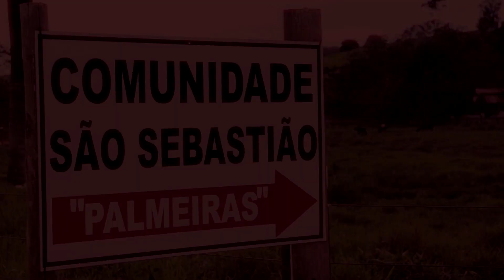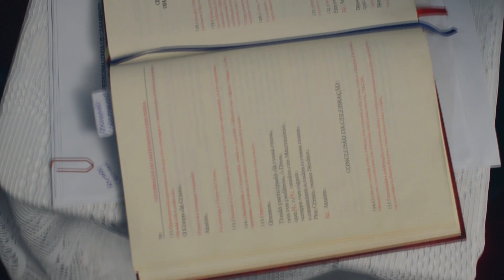Noiva faz surpresa p/ Noivo sério durante Casamento. 2 Entrada Cerimonia na Comunidade na Roça (*)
Noiva faz surpresa para Noivo Serio. 2 Entrada do Casamento Comunidade na Roça.  Noiva canta Cerimonia completa (*) Video de Casamento

* Acesse nosso site:
* Entre na Fanpage Facebook:

CURSOS PARA NOIVAS
(*) Aprenda como economizar e fazer o casamento dos sonhos

1- APRENDA COMO REALIZAR O SEU CASAMENTO COM MENOS DE 3 MIL REAIS

2- CASAMENTO PERFEITO COM CERIMONIALISTA EM VIDEO AULAS
Para as noivas que desejam:

3-GUIA COMPLETO PARA A NOIVA ORGANIZAR SEU CASAMENTO
Faça seu planejamento inicial.  Os detalhes, tradição e elegância da cerimonia na igreja.   Recepção, tudo para sua festa bombar.  Dicas para curtir dias inesquecíveis na Lua de Mel .  Cerimonialista com mais de 15 anos de experiência em casamentos.  Quer saber mais

4- 30 DIAS PARA SALVAR SEU CASAMENTO
1-Como aumentar a sua autoestima
2-As 7 regras de ouro dos casais de sucesso
3-Como vencer a crise conjugal
4-Como reconquistar minha mulher em 10 dias
APRENDA COMO SALVAR O SEU CASAMENTO

SAIBA MAIS...

** CURSO DE MAQUIAGEM NA WEB 1.0
 São mais de 35 vídeo aulas+ atualizações de novas aulas + certificado Você pode fazer de onde quiser e em qualquer horário, pelo Celular ou Computador Aulas passo a passo, do básico até as técnicas mais avançadas e cheio de dicas e truques para makes incríveis. Dentro do nosso curso, Você vai Aprender: Dicas de Produtos, Utilização dos Pincéis, Orientações de Como Preparar a Pele antes da Maquiagem, Preparação de Pele, Corretivos, Preparação de Pele com Escovinhas, Técnica Baking, Aplicação de Cílios Postiços, Design de Sobrancelhas, Delineado Clássico e de Gatinho, Técnica do Contorno, Técnicas de Iluminação, Técnicas de Esfumado, Técnica Cut Crease Aberto, e muito mais ..

** CURSO DE MAQUIAGEM NA WEB 2.0
25 VÍDEO AULAS
ATUALIZAÇÕES
CERTIFICADO INCLUSO
SUPORTE EXCLUSIVO
AVALIAÇÕES DAS TÉCNICAS
DESAFIOS SEMANAIS